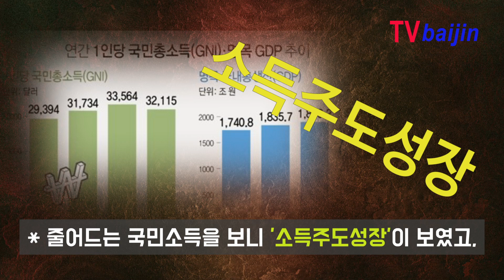빵빵 민심이 터져 나온다 _ 역설의 격문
산산수수님의 역설의 격문 30